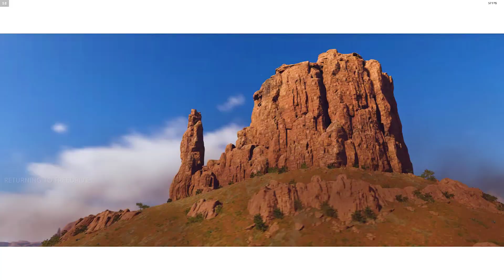TC2 , THE ULTIMATE CORVETTE #8 , C7 ZR1 , (1080 p , 60 FPS)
ADD ME on if You want
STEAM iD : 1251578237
XBOX iD : GRACE STINGRAY
ORIGIN/EA iD : GRACE-STINGRAY
UPISOFT iD : GRACE-STINGRAY